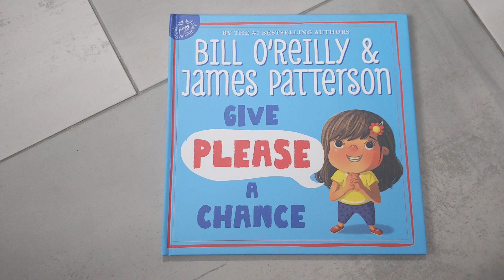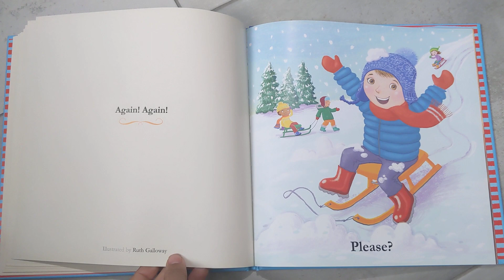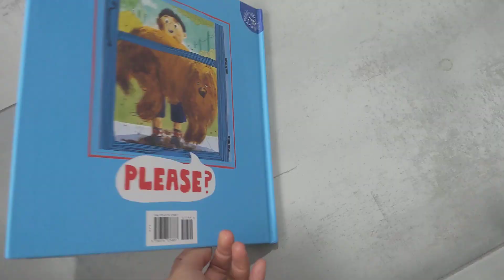Give Please A chance...read out loud